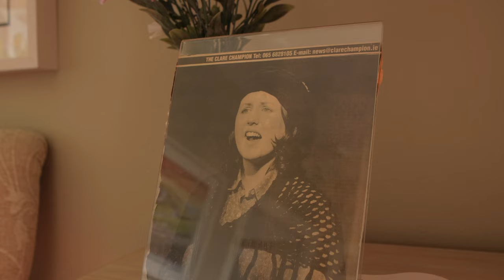'Meet The Locals' - Susan & Kate Daly | Doolin, County Clare | IRELAND HOSPITALITY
In this short film series, 'Meet the Locals', Doolin Tourism brings viewers on a journey through Doolin, and the rugged, breathtaking Burren region, meeting some of its local people.

This fourth episode of 'Meet the Locals' features mother and daughter duo, Susan and Kate Daly, who run Daly's House, a family-run Bed & Breakfast in the heart of Doolin. Susan has been warmly welcoming visitors to Daly's House and Doolin for 35 years and is now joined by her daughter Kate, an Irish Singer, who on occasion has been known to sing a song for guests as they relax during their stay. This, as well as story-telling, is just one of the many things that set Doolin apart from other destinations - a 'home from home' experience and true Irish hospitality at its best. A warm welcome awaits!

Plan Your Trip to Doolin, Ireland and experience the incredible.

The local people of Doolin, Ireland have a pride and passion of place like no other, and that emanates throughout the community and the overall visitor experience.
Doolin warmly welcomes visitors to stay & discover more, explore the hidden gems of the region, and experience unrivalled Irish hospitality in a traditional Irish setting.
Come and meet the locals!

Doolin - Designated Tourism Destination of Excellence by Fáilte Ireland in 2019
Doolin, one of Ireland’s most loved visitor destinations, which is widely regarded as ‘the home of Irish music’, has become the first Irish village to be awarded Fáilte Ireland’s Destination Award for Excellence in Customer Service. To achieve the Award, tourism businesses in Doolin undertook Fáilte Ireland’s Accredited Service Excellence Programme with nearly 120 local tourism frontline staff across 41 local businesses completing a dedicated course of customer care training. ‘Meet the Locals’ captures the very essence of why these local family-run businesses are gaining recognition for their customer service and warm, and welcoming nature.

About Doolin:
Located on the edge of the historic Burren in northwest County Clare, along Ireland’s Wild Atlantic Way, and within easy reach of the majestic Cliffs of Moher and the glorious Aran Islands, Doolin’s dramatic landscape and unrivalled scenery are what you might expect to see in an epic Hollywood movie. Luckily enough, Doolin is as real as it gets. As well as a great base for exploring the region, Doolin is widely regarded as the home of traditional Irish music, with plenty of music and events to experience every night in the local pubs and venues throughout the village - ‘craic agus ceol’ is aplenty in this Irish coastal village. Take a clifftop walk, breathing in the crisp, salty Atlantic air while appreciating the beautiful wildflowers, explore the rugged landscape where land and sea collide, or embark on an Atlantic cruise to appreciate the unique coastline from a different perspective.
The village itself is a vibrant place full of characters, stories and experiences, and is home to some of the region’s best accommodation, eateries, activities, local craft shops, and of course, warm welcomes.

Media Credits - Videography & Photography
Videography & Photography (stills) by Kevin Smith
Credit: Instagram - @kevlsmith Facebook - @kevlsmithproductions
Media Credits - Audio